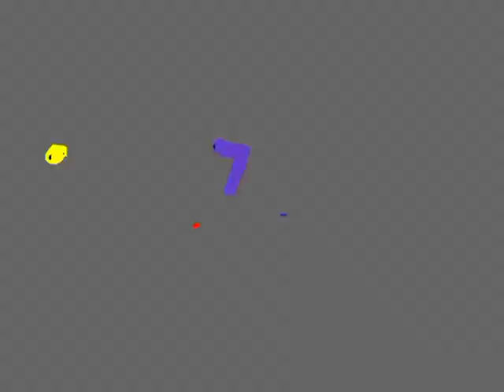Los Peyotes - 96 lagrimas - bam bam films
Los Peyotes de su nuevo disco "Garaje o Muerte", una canción divertida y bailable, con una letra lacrimogena, un riff de teclado hipnotico e inolvidable,   version al catellano de los muy onderos: ? & the mysterians : "96 tears", grabado en Circo Perroti, españa y mezclado en abasto por Gonzalo Villagra
El video es realizacion de Bam Bam films, en técnica de pixilation y con colores Kodacolor Eatsman, claro que si.